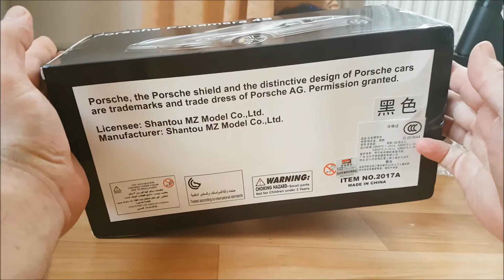Unboxing Diecast Porsche Panamera 4S 1:18 Scale. Review.Автомодели. Обзор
Unboxing Diecast Porsche Panamera 4S 1:18 Scale. Review.Автомодели. Обзор. Машинки, игрушки.